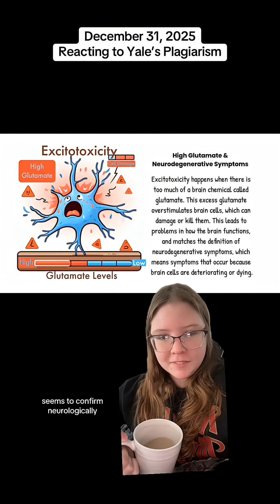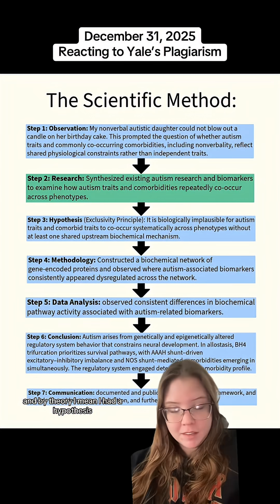The Cassandra Effect and Matilda Effect wrapped into one brought to you by yaleuniversity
I created a biochemical network and compared autism biomarkers to it to identify the biochemical cascade responsible for autism and comorbid traits, and why they cluster. That conclusion is Kitzerow’s Autism and the Comorbidities Theory.

And website with breakdowns here: kimberlyedu.org